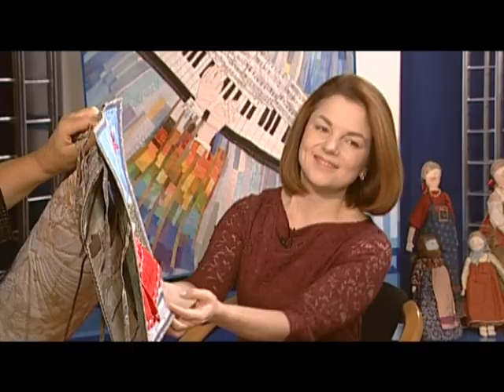Специальное интервью Работы мастеров лоскутного шитья России